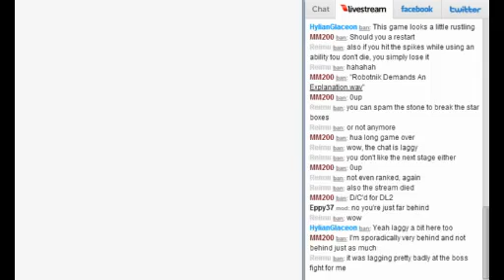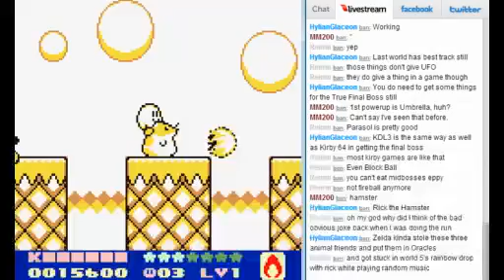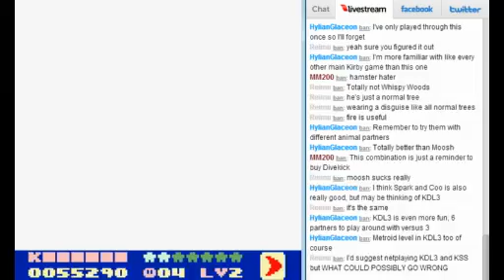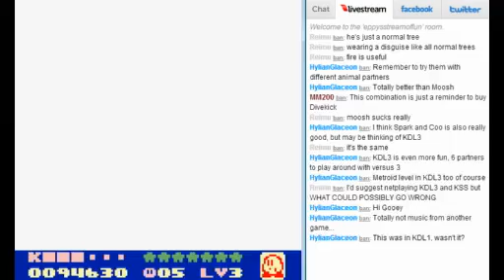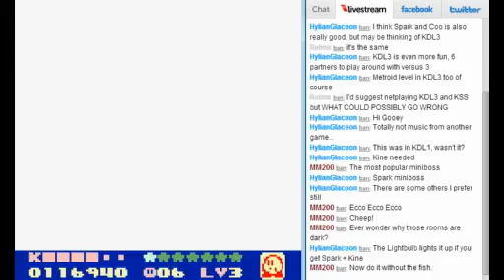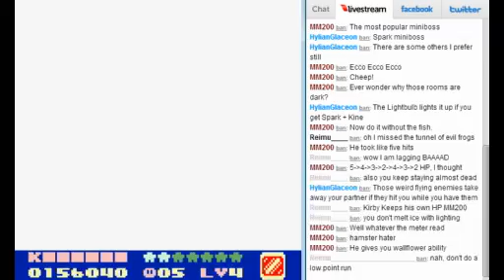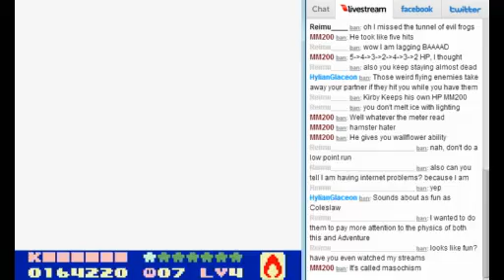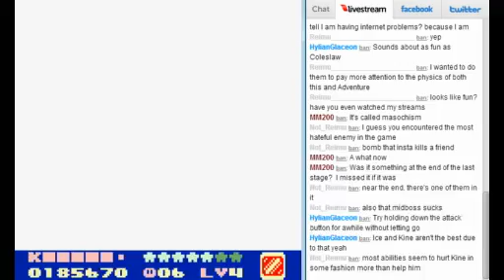Kirby's Dreamland 2 - Pt1